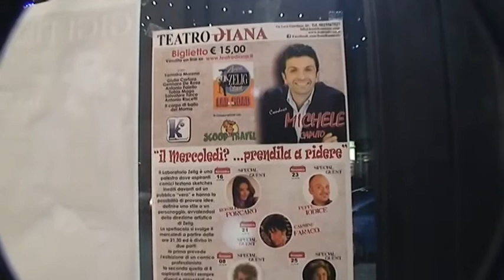KAIROS - TEATROCULT Intervista a Michele Caputo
Intervista a Michele Caputo di Francesco Cafagna (redazione di TEATROCULT per il webmagazine Riprese e Montaggio di Marco Trematerra.